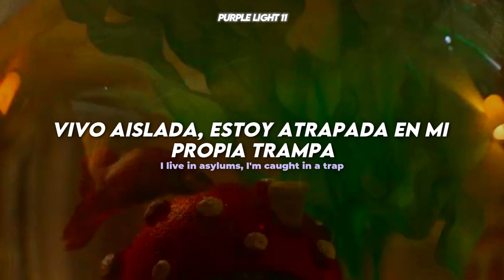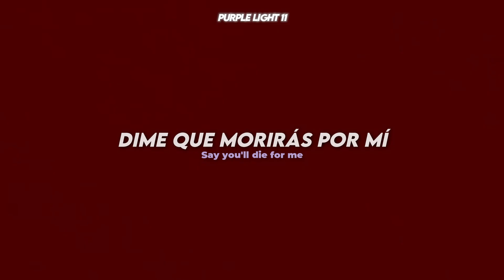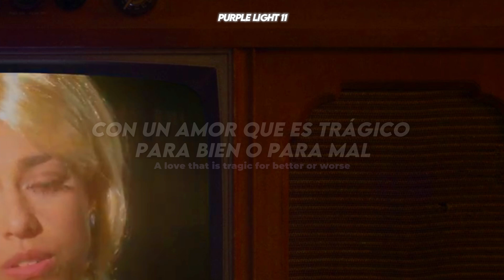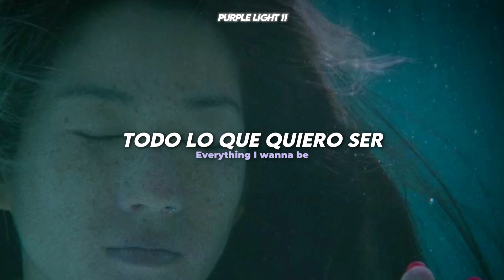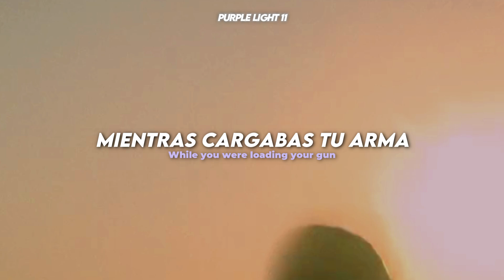Telenova - Bones (Español - Lyrics) || Video Oficial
Telenova - Bones | Traducida al Español

Letra
[Verse 1]
They call me fanatic, they call me absurd
The people are plastic out there in the world
I live in asylums, I'm caught in a trap
Won't you free me from my bones?
I'm melodramatic, how lucky is that?

[Pre-Chorus]
Kill me softly, make me scream
Call me crazy, set me free
Everything I wanna be
Everything I'll ever need
Say you'll die for me

[Chorus]
I was dreaming of blue skies in California
While you were loading your gun
Thе time has come
Red and bluе lights chase us across the border
Forever out on the run
Screaming, "Run, baby, run"
We have to go on
Our escape is only seconds away

[Verse 2]
They call me erratic, they call me disturbed
A love that is tragic for better or worse
I live in the violence, I'm caught in a trap
I live in a panic, I'm happy with that

[Chorus]
Red and blue lights chase us across the border

[Pre-Chorus]
Everything I want to be